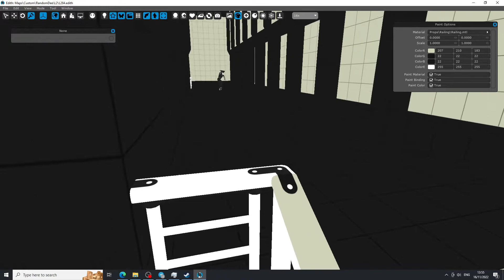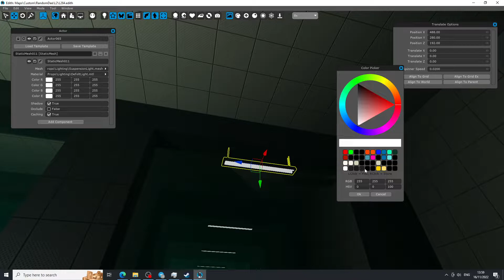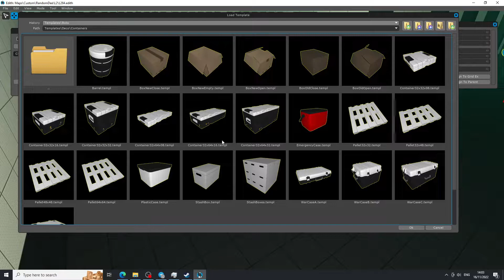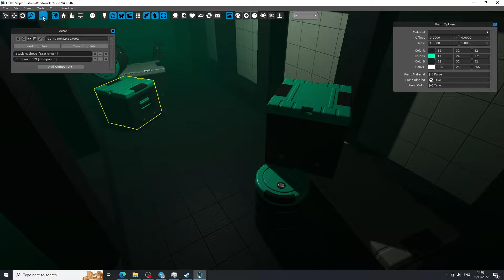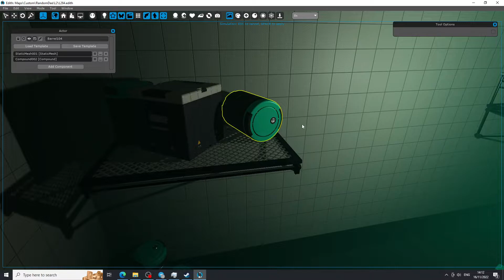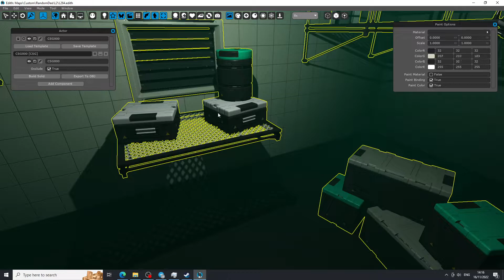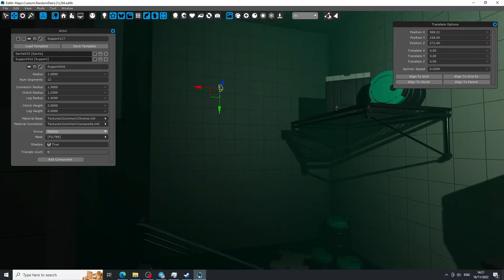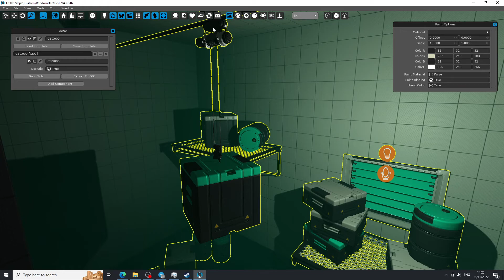Haydee Shuffle new scene making - p.3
I decided to create a new boring playlist where I will dump recordings of me making new scenes.

Maybe it could be useful for new modders

atm I need to design many new scenes for the next big update for Shuffle.